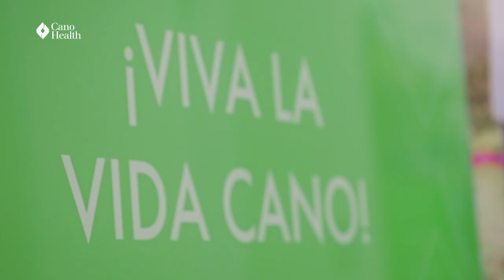Conoce a Stacy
Conoce a Stacy, asistente médica en el centro de Cutler Bay.

Stacy es un miembro valioso de nuestro equipo, que contribuye al buen funcionamiento de nuestro centro. A medida que continuamos esforzándonos, reconocemos el papel crucial que desempeñan los asistentes médicos en el área de atención médica de alta calidad.
Cano Health, LLC operates numerous medical centers and several pharmacies across multiple states, that specialize in primary care for older adults. As part of its care coordination, the enterprise provides sophisticated, high-touch population health management programs including patient-centric programs such as home visits, telehealth, transition of care, and high-risk & complex care management. Cano Health’s personalized patient care and a proactive approach to wellness and preventive care set it apart.